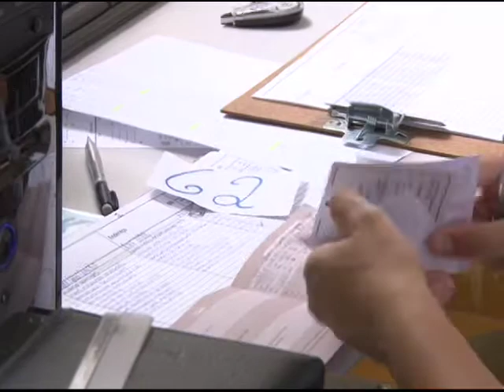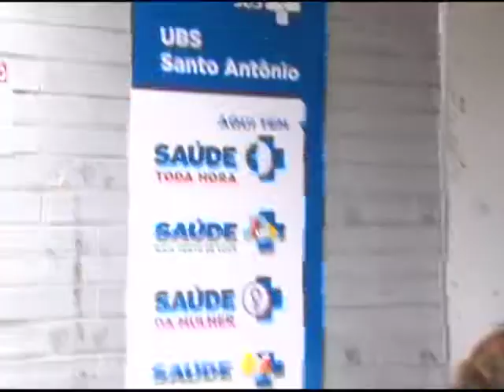Campanha de vacinação contra gripe